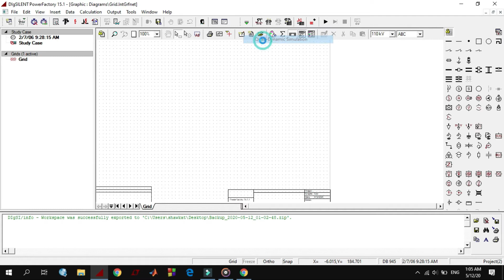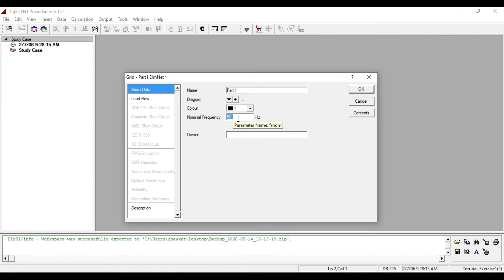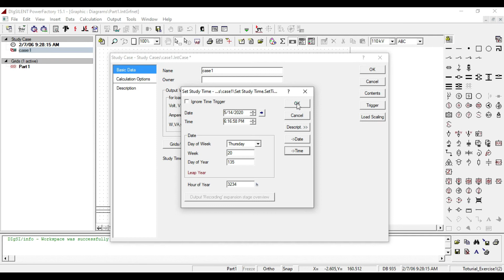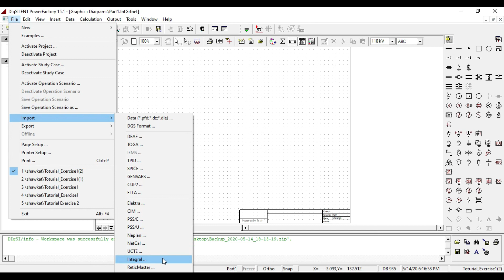PowerFactory-DIgSILENT tutorial #2. How to creat toturial project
The tutorial project is explained in this short video, which is the first step in designing a new power system.